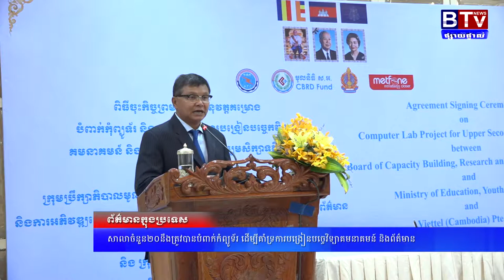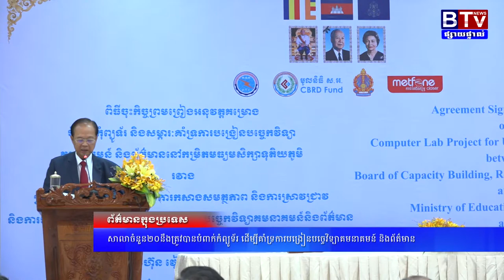HANG Chuon Naron 19 01 19